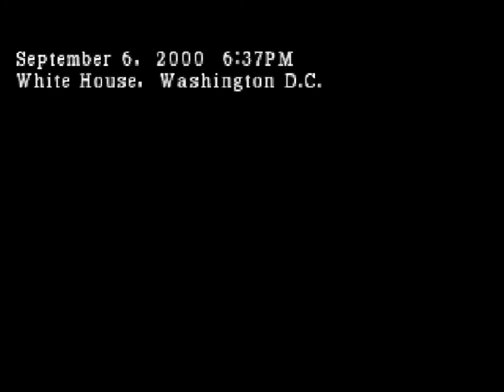Parasite eve 2 - Армия и разоблачение предателя (13)